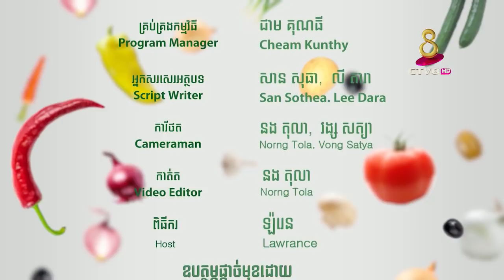អំពៅ និង ផ្លែម្រះ - កម្មវិធី ៨នាទីដើម្បីសុខភាព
អត្ថប្រយោជន៍របស់អំពៅ
ពិធីករ៖ សូមស្វាគមន៍មកកាន់កម្មវិធី៣នាទីដើម្បីសុខភាព!
ថ្ងៃនេះខ្ញុំបាទ នឹងនាំទស្សនិកជនមកស្វែងពីអត្ថប្រយោជន៍របស់អំពៅ តើមានអត្ថប្រយោជន៍សំខាន់ដូចខ្លះ!!! តោះទៅទស្សនាទាំងអស់គ្នា៖
Transition

អំពីជារុក្ខជាតិហូបដើម ដែលលោកអ្នកអាចទទួលទានតាមរយៈទឹកដែលពីដើមរបស់អំពៅ។

ការសិក្សាមួយចំនួនបានបង្ហាញថា ទឹកអំពៅ អាចជួយសម្រួលដល់ការបន្ទោរបង់ និងការពារជំងឺទល់លាមក។ ទឹកអំពៅជួយបញ្ចុះទឹកនោម ដើម្បីព្យាបាលជំងឺប្រព័ន្ធទឹកនោម ជំងឺគ្រួសក្នុងតម្រង់នោម និងបញ្ហាតម្រងនោមជាដើម ហើយវាអាចជួយពង្រឹងសុខភាពថ្លើមបានថែមទៀត។

ប្រសិនបើអ្នកស្វែងរកអត្ថប្រយោជន៍នៃទឹកអំពៅ អ្នកនឹងរកឃើញថា វាអាចដោះស្រាយបញ្ហាបានជាច្រើន។ វាសម្បូរទៅដោយសារធាតុប្រឆាំងអុកស៊ីតកម្ម អាចជួយប្រយុទ្ធនឹងការឆ្លងមេរោគ និងបង្កើនសមត្ថភាពនៃប្រព័ន្ធភាពស៊ាំយ៉ាងមានប្រសិទ្ធភាព។ ទឹកអំពៅសម្បូរទៅដោយជាតិដែក ម៉ាញ៉េស្យូម កាល់ស្យូម និងជាតិអេឡិចត្រូលីតដទៃទៀត ដូច្នេះវាល្អសម្រាប់ការខះជាតិទឹក ថែមទាំងអាចជួយព្យាបាលការឆ្លងមេរោគផ្តាសាយ និងការឆ្លងមេរោគផ្សេងទៀត ហើយវាក៏ជួយប្រឆាំងនឹងជំងឺគ្រុនផ្សេងៗ ដោយសារវាបង្កើនកម្រិតប្រូតេអីុនក្នុងរាងកាយ។ ក្រៅពីនេះនៅមានអត្ថប្រយោជន៍ជាច្រើនទៀតនៃទឹកអំពៅ ដែលលោកអ្នកគួរតែដឹង៖
១-ទឹកអំពៅ គឺជាថ្នាំបញ្ចុះទឹកនោម វាអាចជួយព្យាបាលការឆ្លងមេរោគក្នុងផ្លូវបង្ហូរនោម ក្រួសក្នុងតម្រងនោម និងធានាឱ្យបាននូវមុខងារនៃតម្រងនោមនេះថែមទៀត ។
២- ទឹកអំពៅជួយពង្រឹងមុខងារថ្លើមរបស់អ្នកហើយវាត្រូវបានគេប្រើប្រាស់ក្នុងការព្យាបាលការខាន់លឿង ។ ខាន់លឿងគឺជាជំងឺមួយដែលស្បែកនិងភ្នាសលើដងខ្លួនឡើងពណ៌លឿង ដោយសារការកើនឡើងសារធាតុប៊ីលីរុយប៊ី ក្នុងសារធាតុរាវរបស់រាងកាយហើយត្រូវបានបង្កឡើងដោយថ្លើមមានបញ្ហា ។
ទឹកអំពៅជួយបំពេញរាងកាយរបស់អ្នកជាមួយនឹងប្រូតេអីុនដែលបានបាត់បង់ និងសារធាតុចិញ្ចឹម ដែលរាងកាយត្រូវការដើម្បីឲ្យមុខងារថ្លើមត្រលប់មកធ្វើការប្រក្រតីវិញ ។
៣-ភេសជ្ជៈថាមពល ៖ ទឹកអំពៅសម្បូរទៅដោយកាបូអីុដ្រាតប្រភេទល្អ  ប្រូតេអីុន  ជាតិដែក ប៉ូតាស្យូម និងសរធាតុចិញ្ចឹមសំខាន់ផ្សេងទៀត ដែលធ្វើឱ្យវាជាភេសជ្ជៈប្រកបដោយថាមពលមួយដ៏វិសេសវិសាល។ ជាពិសេសនៅក្នុងរដូវក្តៅ ការទទួលទានទឹកអំពៅមួយកែវ ពិតជាធ្វើឲ្យសុខភាពនិងកម្រិតថាមពលរបស់អ្នកមានភាពរស់រវើកឡើង ។ វាជួយបង្កើតប្លាស្មា និងសារធាតុរាវក្នុងរាងកាយ និងជួយប្រឆាំងភាពស្ងួត និងការអស់កម្លាំង ។
៤-តាមការព្យាបាលបែប Ayurveda ក៏បានលើកឡើងដែរថា ទឹកអំពៅមានលក្ខណៈសម្បត្តិបន្ទន់លាមក ដូច្នេះហើយវាអាចធ្វើឱ្យប្រសើរឡើងនូវចលនាពោះវៀននិងបន្ថយការទល់លាមក (ប្រភព ៖ ayurhelp.com)។ ទឹកអំពៅមានលក្ខណៈសម្បត្តិអាល់កាឡាំង ដែលមានន័យថា វាល្អសម្រាប់ការព្យាបាលការច្រាលទឹកអាស៊ីត និងបញ្ហាឈឺក្រពះ ។
៥-វាមានសារជាតិស្ករទាប (GI) ដូច្នេះវាល្អសម្រាប់អ្នកជំងឺទឹកនោមផ្អែម ។ ការសិក្សាមួយបានបង្ហាញថា ការទទួលទានទឹកអំពៅ មិនបានផ្លាស់ប្តូរកម្រិតជាតិស្ករក្នុងឈាមរបស់អ្នកជំងឺទឹកនោមផ្អែមខ្លាំងទេ ប៉ុន្តែអ្នកគួរតែពិភាក្សាជាមួយវេជ្ជបណ្ឌិតរបស់អ្នក មុនពេលអ្នកចាប់ផ្តើមទទួលទានដោយខ្លួនឯង ។
៦-ទឹកអំពៅសម្បូរសារធាតុរ៉ែ ដែលជួយការពារការពុកធ្មេញនិងក្លិនមាត់មិនល្អ ៕
***ផ្លែម្រះ

ម្រះជាប្រភេទរុក្ខជាតិវល្លិ៍  មានរស់ល្វីង ដែលអាចទទួលទានបានទាំងត្រួយខ្ចី និងផ្លែជាដើម។ តាមការស្រាវជ្រាវមួយចំនួនបង្ហាញថា ម្រះកាត់បន្ថយ ជាតិស្ករក្នុងឈាម ដោយវិធីបង្កើនការបំប្លែងគ្លុយកូស ។ ទទួលទានទឹកម្រះ១កែវ រៀងរាល់ថ្ងៃ ដើម្បីនាំមកនូវប្រសិទ្ធភាពល្អបំផុត ។
  ម្រះត្រូវបានចាត់ទុកជាវិធានការដ៏ល្អ ក្នុងការជួយអ្នកឲ្យធូរស្រាលពីជំងឺ ដោយវិធីបំបែកបំផ្លាញដុំក្រួសក្នុងសរីរាង្គ និងម្រះជួយបន្ថយកម្រិតអាស៊ីដខ្ពស់ ។

កម្ចាត់ចោលបន្ថយកម្រិតកូឡេស្តេរ៉ូល  អាក្រក់បង្ករគ្រោះថ្នាក់ដល់សរីរាង្គ កាត់បន្ថយគ្រោះថ្នាក់ពីជំងឺបេះដូង ប្រឆាំងមហារីកក្រពេញលំពែង។

ម្រះមានប្រសិទ្ធភាពបង្អាក់ការផលិតគ្លុយកូស, រារាំងការលូតលាស់កោសិកាមហារីកក្រពេញលំពែង ។ ក្រៅពីនេះ ម្រះក៏មានប្រសិទ្ធភាពប្រឆាំងតបកោសិកាមហារីកផ្សេងៗនៅក្នុងថ្លើម, ពោះវៀន, ក្រពេញប្រូស្តាត ជាដើម ។

 ផ្គត់ផ្គង់វីតាមីន K
វីតាមីន K ជួយឲ្យឆ្អឹងរឹងមាំ, ជួយឲ្យដំណើរការកំណកឈាមប្រព្រឹត្តទៅល្អ និងជាសារជាតិប្រឆាំងរលាកមួយ ។ អ្នកកើតជំងឺរលាកសន្លាក់ គួរបង្កើនការទទួលទានម្រះ ។ ក្រៅពីនេះ ម្រះនឹងផ្គត់ផ្គង់បរិមាណជាតិសរសៃមួយដ៏អស្ចារ្យ ។
 ប្រសិនទទួលទានម្រះជាប្រចាំ នឹងបន្ថយបានជំងឺក្រិនថ្លើម, រលាកថ្លើម និងទល់លាមក ។

មិនត្រឹមតែប៉ុណ្ណឹងទេ ម្រះ អាចយកមកធ្វើជាសាប៊ូសម្រាប់ព្យាបាលជំងឺប្រតិកម្មស្បែកមុខ មុខមុន ជាំ ហើយស្លឹក, និងផ្លែ គេអាចយកទៅធ្វើជាតែ ដ៏មានរសជាតិឈ្ងុយឆ្ងាញ់ និងមានប្រសិទ្ធភាពចំពោះស្រ្តីដែលចង់បញ្ចុះទម្ងន់។

Transition

បាទ! តាមពិតកាលពីកន្លងទៅ ទស្សនិកក៏បានទស្សនាទិដ្ឋភាពរបស់ពិធីការនីនៅក្នុងកម្មវិធី អាជីពនាំសុភមង្គល ក្នុងនោះយើងមានបង្ហាញពីទឹកអំពៅលាយជាមួយបន្ទាលកន្ទុយក្រពើរផងដែរ។ សម្រាប់ប្រធានបទបន្ទាប់ទស្សនិកជន នឹងបានស្វែងយល់ពីអត្ថប្រយោជន៍ផ្សេងៗ ពីរុក្ខជាតិងាយៗបន្ថែមទៀត។ ខណៈពេលនេះ ខ្ញុំបាទ និងសហការីទាំងអស់សូមជំរាបលា Bye Bye៕